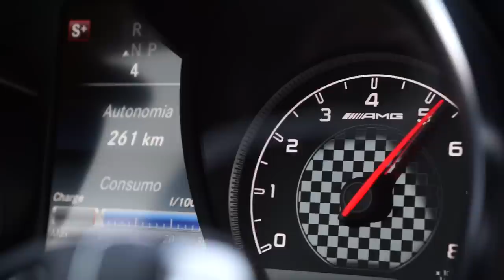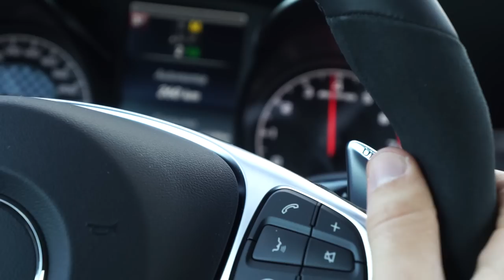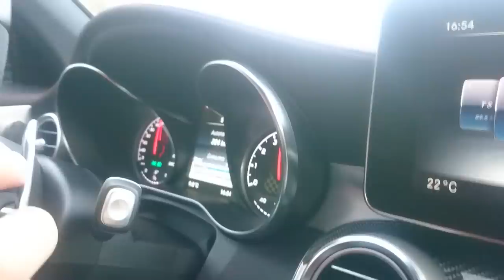Mercedes-Benz C43 AMG | 90.000 EUR de CABRIO [Review Portugal]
Ensaio Mercedes C43 AMG Cabrio com motor V6 de 367 cv e um escape tão furioso que só apetece andar em túneis o dia todo!